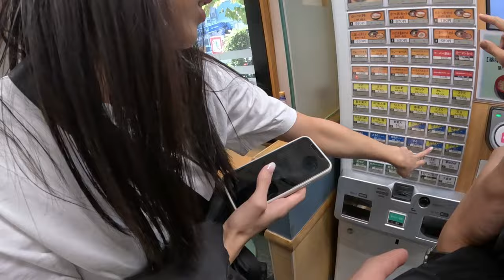EXPLORING EBISU, SHIBUYA CITY IN TOKYO! 🇯🇵 (DAY 2, PART 1) (YEBISU GARDEN PLACE) (TOKYO VLOG #2)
In this video, we continue exploring the largest city in the world...Tokyo, Japan! In this video, we are specifically exploring Shibuya City, Ebisu. This is the start of DAY 2 of my Tokyo trip! I hope you get something useful out of this video, whether it's tips when planning a trip to Tokyo or a good ole nice laugh ahaha. I hope you guys enjoy and sorry again for such a late upload. Life has been busy and still getting the hang of this YouTube thing, lol. More content will be coming out though! Working on the rest of day 2 as we speak!

CREDITS

IMAGES:

Mozart, M. (n.d.). Kellogg’s Rice Krispies Cash Card Giveaway Box Breakfast cereal. Flickr.

Are You Smarter Than a 5th Grader? (2019) logo by huyvo2001 on DeviantArt. (2020, August 7). DeviantArt.